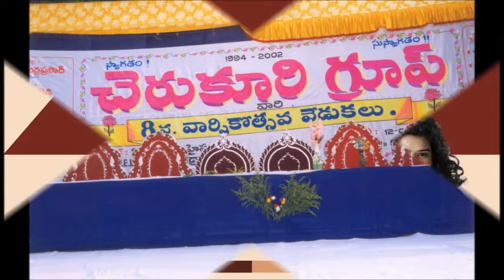CHERUKURI GROUP BHEL Branch 8th Anniversary 12-03-2002 | MD GOPINATH | Cherukuri Group Hyderabad